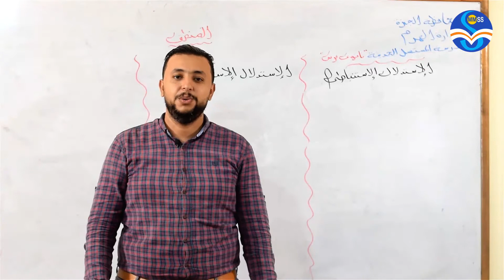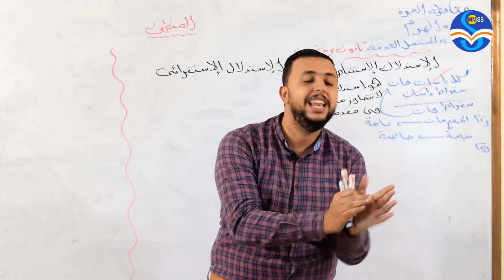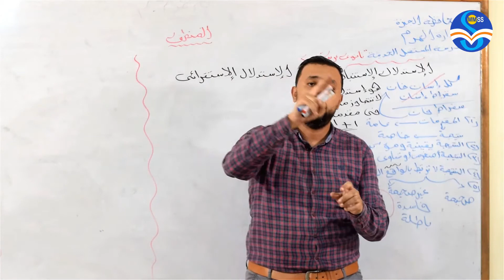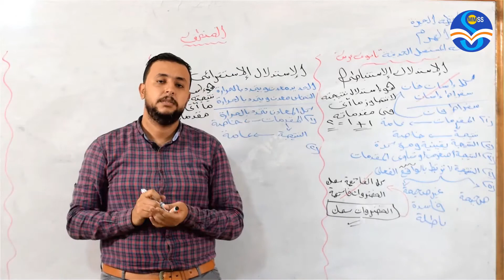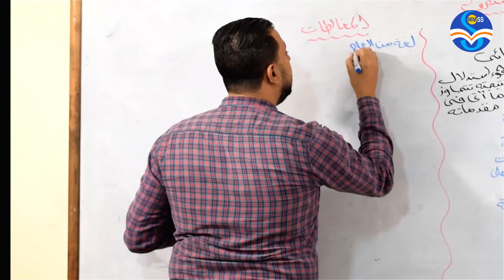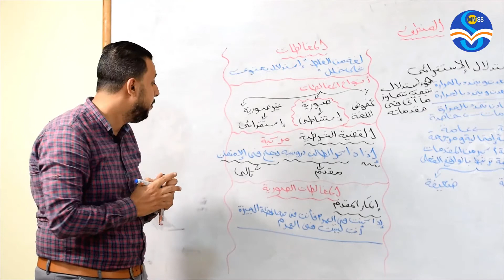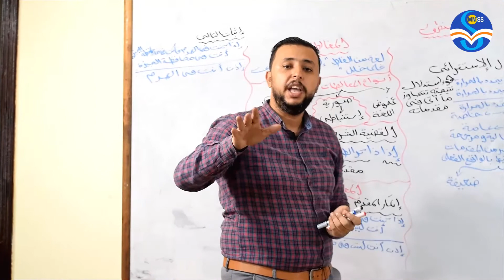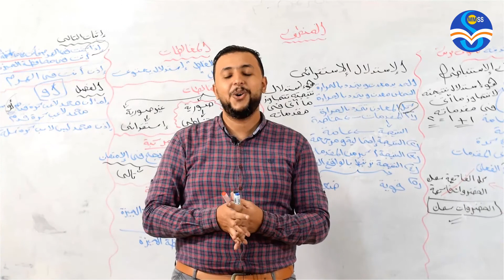Mohamed Essam Philosophy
- Design: Fly Media Production Team